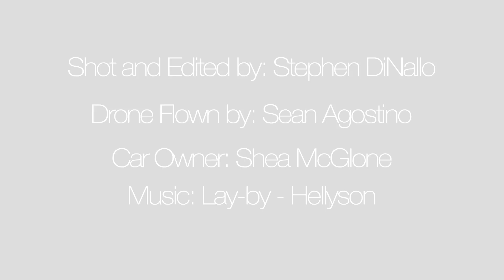The Lower Class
A video by Stephen Di Nallo Photography, Drone shots by S.A.S Photo|Cinema.